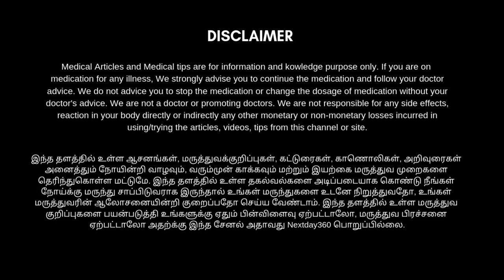உண்மையில் எந்த சோப்பு தான் நல்லது? | which soap is good? | Next Day 360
Herbal bath powder for Women :

The Forest Herbs Sunnipindi Herbal Nalangu Maavu Bath Powder For Skin and Tan Removal, Revitalizing Ubtan Body Scrub and Face Pack 500 grams

Forest Herbs Sunnipindi Herbal Bath Powder Ubtan Body Scrub Face Pack - Tan Removal - Ancient Ayurvedic Healing - Enriched with Numerous Herbs 200 g (Pack of 1)

Aalayam Selveer 100% Natural 25 Herbal Bath Powder For Men and Women 200 Grams

Aswini Homeo Subhra Herbal Bath Powder, 500 g

Anuhya Herbal Bath Powder, Yellow, 700 g (Pack of 2)

MGH Herbals Bath Powder, Sunnipindi 500GMS

Mesmara Herbal Bath Powder (Sunnipindi / Nalangu Mavu / Ubtan Pack ) 500g

Sanatana herbals Body Bath Powder, Ubtan, Face Pack, Face Scrub, Body Scrub (125g)

Herbal bath powder for men :

Aalayam Selveer 100% Natural 25 Herbal Bath Powder For Men and Women (400 Grams)

New Super Herbal Prime Bath Powder -250gmS (PACK OF 2)

Herbal Bath Powder | Prime Orgoveda 100% Natural 25 Herbal Bath Powder For Men and Women | Skin Lightening & Tan Removal - Ancient Ayurvedic Healing | Prevent pimples and skin diseases - 500g

Iyarkkayin Pokkisham / Aalayam Selveer's Pancha Kalpam(Pancha Karpam) Herbal Bath Powder - Mooligai Kuliyal Podi - 100 g